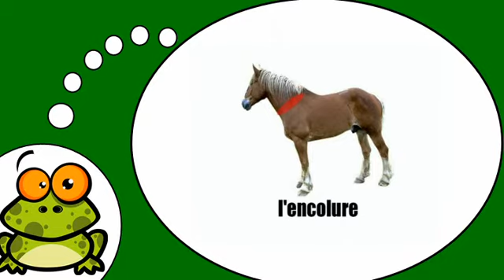Descubrí que los franceses = El caballo # 1